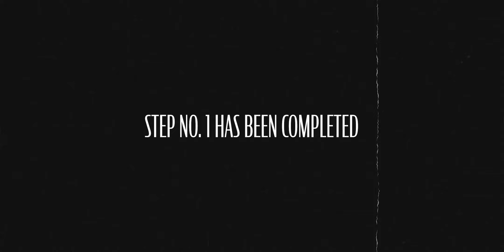Dramatic with Nikon Z30 - Outdoor Flash Photography Tutorial for Beginners using Godox AD200 & V1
Using Nikon Z30 you can create outdoor dramatic flash photography. I am sharing how I use Nikon Z30 in flash photography. I am using Nikon Z30 with 50mm 1.8s, Godox ad200 and v1.

Nikon Z30 Mirrorless Camera Body
Nikon Z 30 kit with NIKKOR Z DX 16-50mm f/3.5-6.3 VR
Nikon Z 30 kit with NIKKOR Z DX 16-50mm f/3.5-6.3 VR & NIKKOR Z DX 50-250mm f/4.5-6.3 VR

🎥 Nikon Z6
🎬 Nikon NIKKOR Z 50 mm
🎬 Nikon NIKKOR Z 85 mm
🎬 Nikon NIKKOR Z 35 mm
🎥 GoPro HERO

💡Godox ad200
🔆 Godox V1
💡Godox TT685
🔆 Digitek Ringlight
💡Godox SL60W
🔆 Simpex RGB light

📽 Digitek DTR 520 BH (60 Inch)(152cm) Professional Aluminum Tripod Cum Monopod
💡Godox tentbox
🔆Godox akr1 kit
🎥Godox 80cm square softbox
🎬Godox 120cm softbox
💡Godox S2 bracket
💡Light stand

🎧 Editing headphone
🖥️ Editing monitor
⌨️ Wireless mouse & keyboard
🖆 Pen tablet
👜 Shoulder camera bag
🎒 Main Camera backpack
🍱 External HDD

🙋‍♂️ Who am I:
I am Kunal Chakladar - a photographer, learner, content creator, teacher. I founded Kunal Chakladar Photography. Nowadays I love to spend my time creating content, learning, and teaching online and offline.